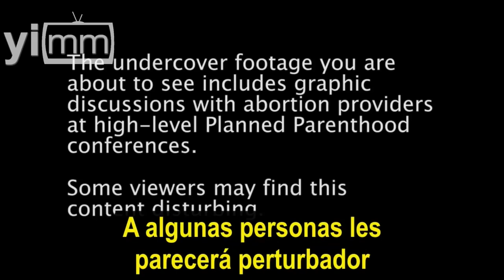Exdirectora de Planned Parenthood reconoce que a veces mataban a recién nacidos si nadie miraba.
Un nuevo vídeo grabado en forma encubierta a una ex directiva de Planned Parenthood revela que no siempre cumplían la ley de Arizona -un estado demasiado conservador para ella- de llevar a un hospital al bebé si después del aborto nacía son signos vitales. Ese engorro se evitaba de vez en cuando y se terminaba con él una vez nacido. ¿De qué dependía? “Necesitas prestar atención a quién está en la sala” es la frase literal de esta exdirectiva que ahora tiene una clínica abortista propia.

El reportaje, grabado y difundido por el Center for Medical Progress (CMP, Centro para el Progreso Médico), presenta a la Dra. DeShawn Taylor, ex Directora Médica de la filial de Planned Parenthood en el estado de Arizona (Estados Unidos), que por mucho tiempo realizó abortos en Planned Parenthood de Los Ángeles.

Fuente: Center for Medical Progress